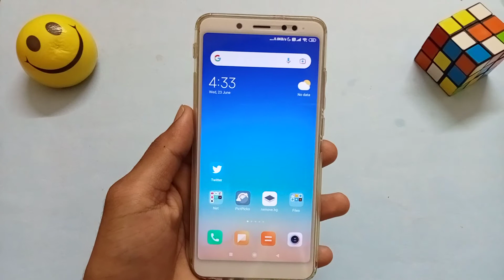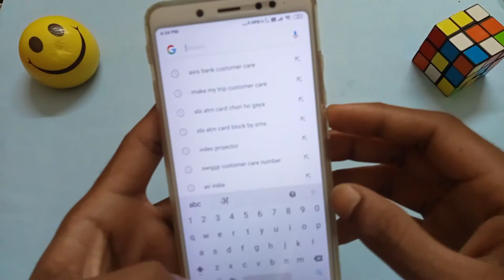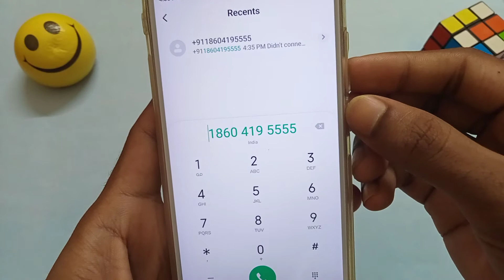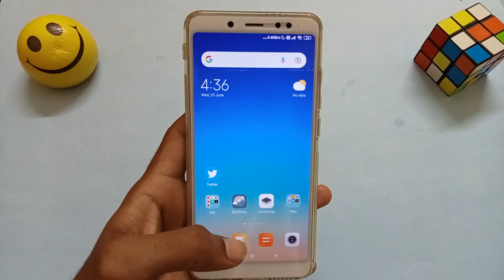Axis Bank Customer Care Number|| How To Axis Bank | Baten Karo Customer Care Se | Helpline Number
Follow me or ask me any Question-
Axis Bank e-mail statement kaise nikale, axis Bank e-mail statement kaise download Karen. how to download Axis Bank email statement. Axis Bank ka statement kaise nikale. Axis Bank mein account kaise. Axis Bank mein mobile number kaise change. Axis Bank mein adress kaise update. How to apply for Axis Bank Credit Cardi Axis Bank ka credit card kaise apply. How to open an account in Axis Bank I axis bank me account kaise khole.

Axis Bank mein account kaise kholna Axis Bank mein account khulwane se kya. Axis Bank commission. Axis Bank zero balance account. Axis Bank mein online account kaise khole. Axis Bank me mobile number kaise change. Axis Bank mein ATM card kaise banvaen. Axis Bank mein money kaise transfer. Axis Bank mein address kaise change. Axis Bank mein Kate card kaise apply. Axis Bank mein check ko kaise manaye. Axis Bank mein checkbook ke liye kaise apply karte Hain. Axis Bank ka total kitne branch Hain. Axis Bank mein loan kaise lete hain. Axis Bank debit card discount in Flipkart. Axis Bank discount in Amazon. Axis Bank ATM card per Kitna discount milta hai shopping karne. Axis Bank mein address